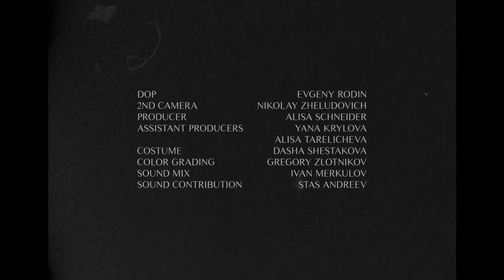Teletourgía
“Teletourgía” attempts to visually re-assemble the myth and mechanics of the ancient practices of Dionysian mysteries.

Produced by Alisa Schneider

Performers:
Alina Guzhva, Lidia Kopina, Dmitry Krawtschenko, Nikita Oganyan, Nazar Rakhmanov, Margarita Rebetskaya, Stanislav Rumiantsev, Anastasia Shcherbakova, Katya Shornikova, Anastasia Tolchneva, Albina Vakhitova, Elizaveta Vladimirova.

Assistant producers: Yana Krylova, Alisa Tarelicheva
Costume: Dasha Shestakova
Colourist: Gregory Zlotnikov
Sound supervisor: Ivan Merkulov
Mastering engineer: Sergey Luginin
Sound contribution: Stanislav Andreev
Designed by Art Crime

This film wouldn’t have been possible without the help of Andrey Shental, Ekaterina Beloglazova, Vasily Belov, Viktor Korostelev, Daniil Borisov, Kirill Litvyak, Yulia Abramova.